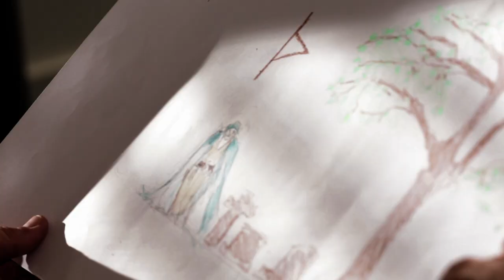Haunting of the Innocent Trailer 2014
Directed by: Matt Hish
Written by: Ian Ascher, Chris Freeman, and Matt Hish
Produced by: Autumn Federici and Justin Jones
Starring: Judd Nelson